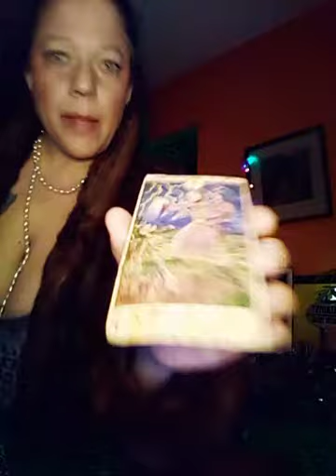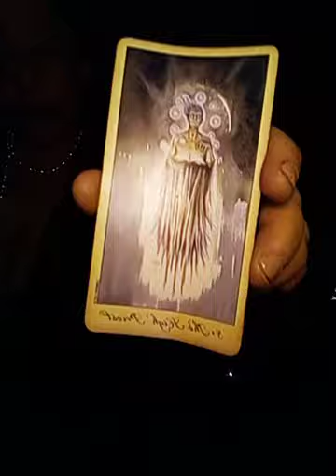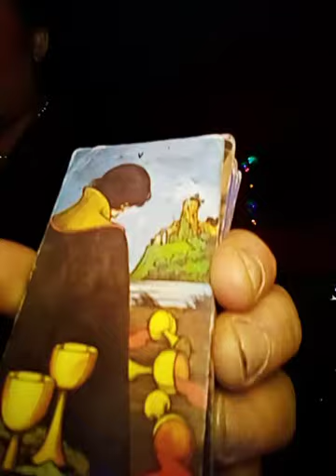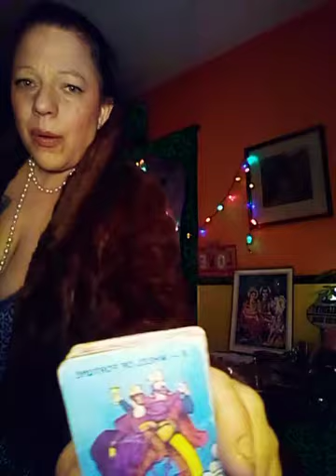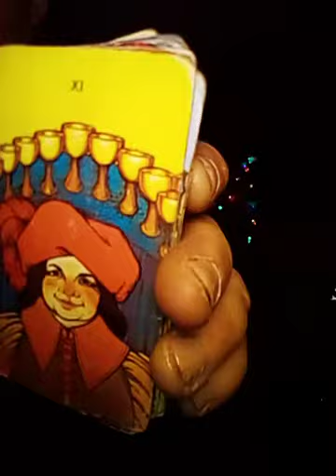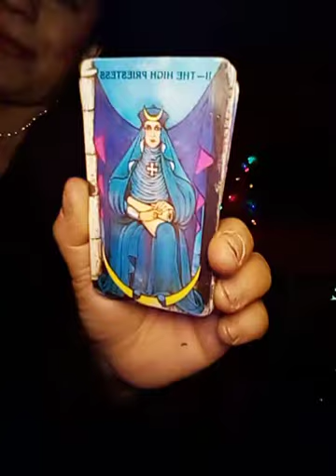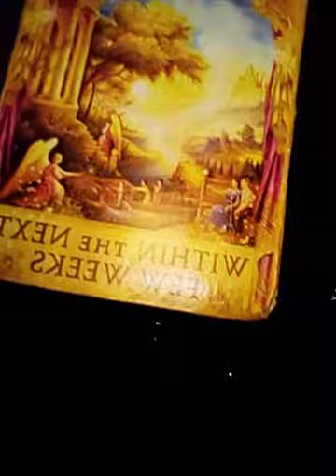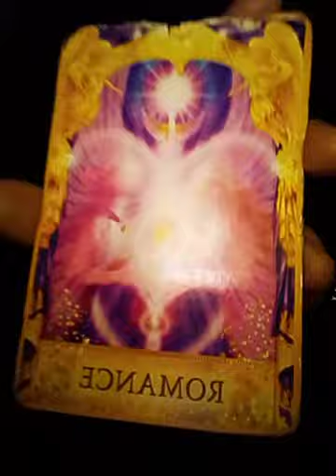Leo Pt2 Feb 10th Thru Feb 20 this is your Valentines General Love Reading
Orb 5min and 5 seconds into message, flew up onto me went to top of wall!!!

Leo will you stop this fight and unite with Twin Flame!! You can have it all Leo!!